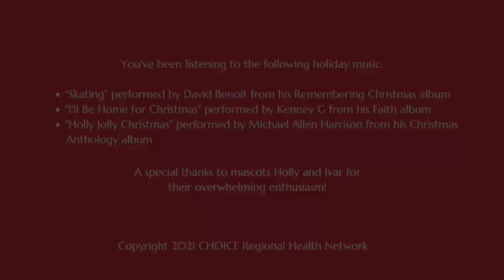Holiday Greeting Video Card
Special holiday greetings for all of the members, partners, colleagues and friends of CHOICE Regional Health Network.